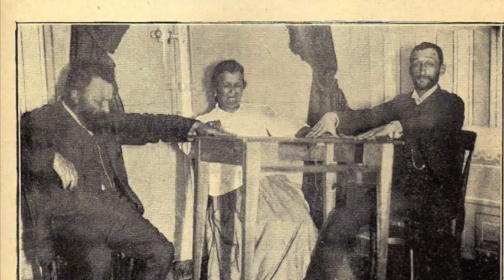Eusapia Palladino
Eusapia Palladino: Medium Italiana